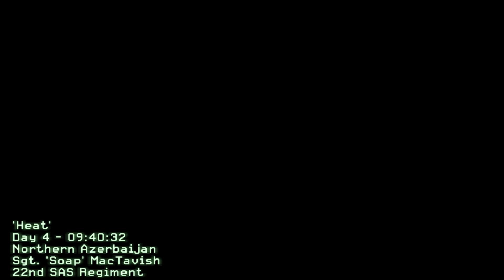Call of Duty 4: Modern Warfare (2007) #13 - Heat